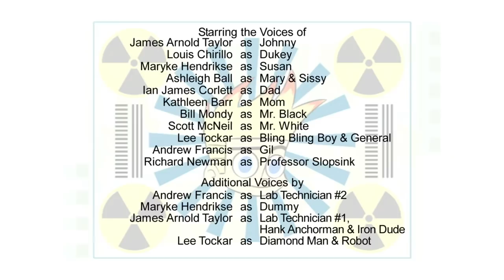Johnny Test - Johnny vs. Bling Bling 4//Johnny's Big Sister Smackdown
It's Valentine's Day and Susan bribes Johnny to protect her from Bling Bling!//Susan and Mary fight over who would make a better girlfriend for Gil.
(Medium)